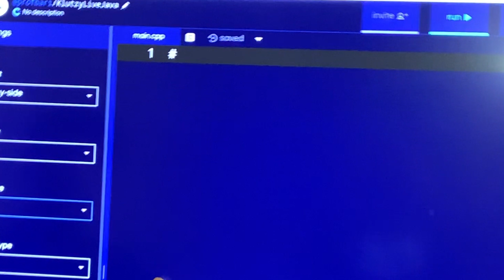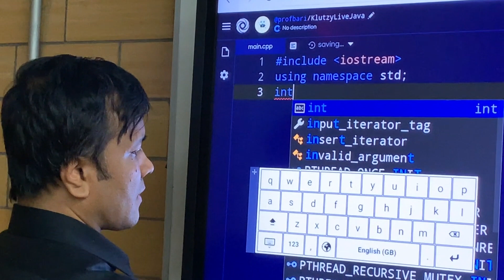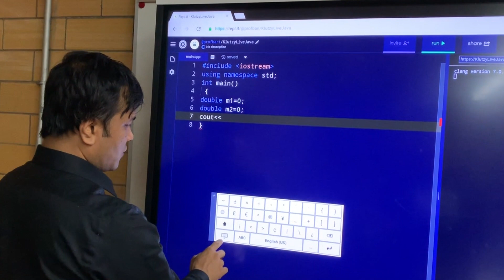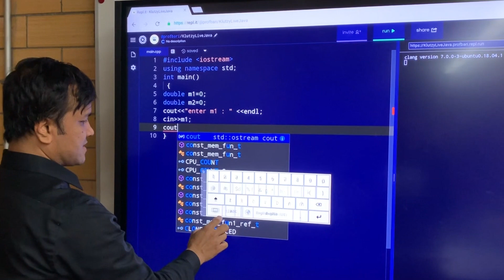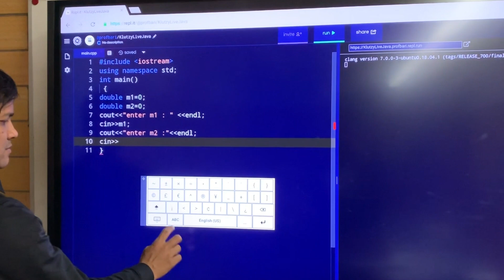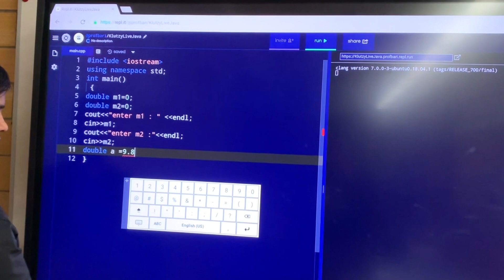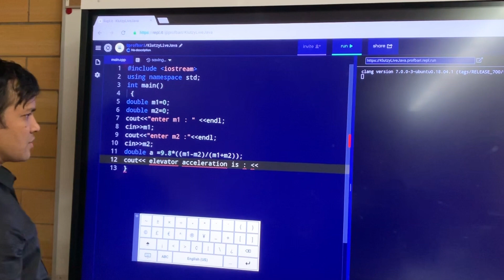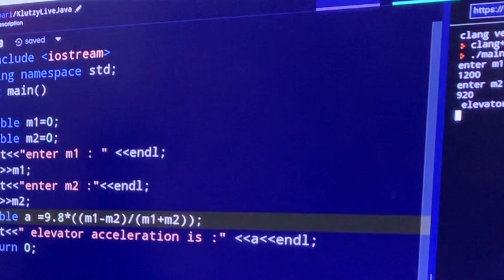C++ for Physics | Atwood Machine